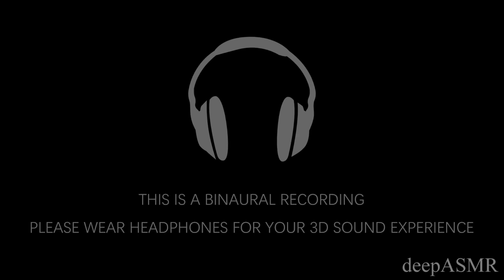中文ASMR | Let Me Give You a Make Over! - Roommate Role Play | Mandarin Tingly Face Cleaning, Make Up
Heading over to a big event? No worries! Let me give you a make over! ;)